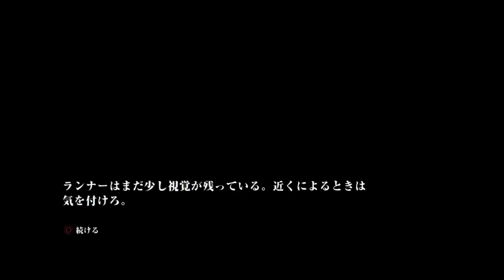【ラスト・オブ・アス（The Last of Us Remastered）】 #06 ダウンタウン（クリッカー） ［サバイバル］【&G】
クリッカー初登場。
ファイアフライのタグを落とすのに１発外したのショック(;^ω^)

今更だけど、初見プレイってわけじゃないから、会話や収集物なんかはネットで調べて全回収の予定。

『ラスト・オブ・アス（The Last of Us Remastered） DLC Left Behind -残されたもの-』再生リスト